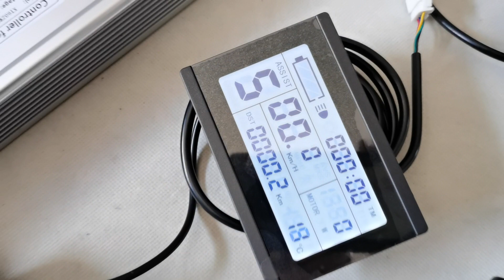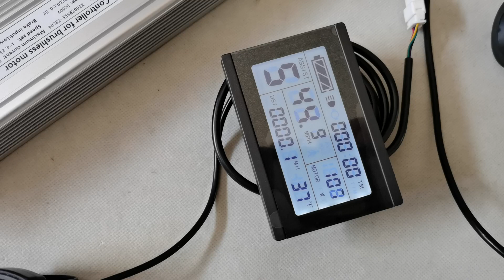Leaf 26 inch 60V 3000W rear hub motor Beach Snow Fat Tire bike conversion kit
* This 26 inch fat bike motor kit combines the full E-bike technology: direct drive Brushless Gearless high torque hub Motor to change almost every bicycle into a personal electric bike. Save energy, protect environment and save money with a lot of fun.

Main Features:
. Rim: 26 × 3 inch double wall Alloy Rim Fit For: 26 × 3.45" or 26 × 4.00" tire
. Spoke: Black 12 gauge / 160mm Length × 36 pcs
. Hub: 55mm Wide

. Engine: Bldc hub motor
. Voltage: 60V
. Power: 3000W
. Efficiency: 90.5%
. Max speed: 45 mph Default Optional other speed: 35mph or 25mph,15mph...
. Mechanical brake: Disk or  V
. Sprocket: Freewheel or Cassette
. Cable location: shaft end, LEFT
. Cable length:100cm / 40" 6mm phase wire with 2 sets of hall sensor）
. Rear frame fork / Install: spacing of 170mm or 190mm
. Noise:  60 db
. Surface: Black painted

. Driver: brushless controller
. MOSFET: 18 PCS5
. With LCD: YES
. Rated Voltage: DC 60 Volts
. Min. Voltage: DC 50 ± 0.5 V
. Rated power: 3000 Watts
. Casing material: aluminium
. Maximum Current: 55 A ± 1 Amps
. Thermal: aluminum shell and the substrate
. Waterproof design

LCD-003, More Function:
* Cruise
* Forward & Backward Optional
* Kmh & mph Optional
* Set max speed  0 ~ 72 kmh
* Pedal assist  0 - 5  - "0" is off. "1" is the slowest. "5" is the fastest.

Package Content:
1 x 26 inch 60V 3000W rear beach snow fat hub motor wheel - Rim Fit For: 26 × 3.45" / 4.00" fat tire
1 x 60V 18-MOSFET motor controller
1 x LCD-003
1 x Twist throttle -- Cable length: 1500mm
1 x Brake levers -- Cable length: 1500mm
1 x Three button switches  control cruise, reverse ..  -- Cable length: 1500mm
1 x Pedal assist -- Cable length: 900mm

Net Weight: 11 kg   /  24.2 lbs
Package Size: 62cm L x 62cm W x 28cm H
Package Type: Cardboard Box